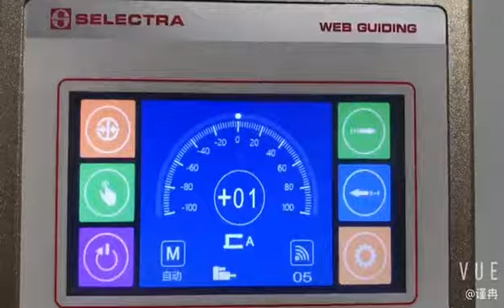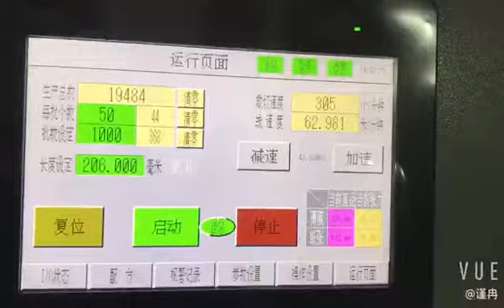250 Model with Printing and Lable function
paper bag machine with printing inline
v sharp bototm paper bag machine with printing inline